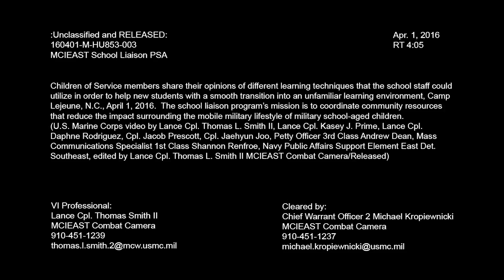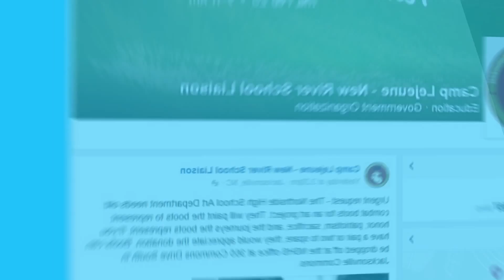MCIEAST School Liaison PSA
Children of Service members share their opinions of different learning techniques that the school staff could utilize in order to help new students with a smooth transition into an unfamiliar learning environment, Camp Lejeune, N.C., April 1, 2016.  The school liaison program’s mission is to coordinate community resources that reduce the impact surrounding the mobile military lifestyle of military school-aged children. (U.S. Marine Corps video by Lance Cpl. Thomas L. Smith II, Lance Cpl. Kasey J. Prime, Lance Cpl. Daphne Rodriguez, Cpl. Jacob Prescott, Cpl. Jaehyun Joo, Petty Officer 3rd Class Andrew Dean, Mass Communications Specialist 1st Class Shannon Renfroe, Navy Public Affairs Support Element East Det. Southeast, edited by Lance Cpl. Thomas L. Smith II MCIEAST Combat Camera/Released)